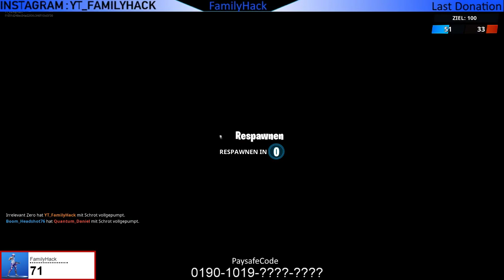Eliminierungen aus 50 m Entfernung - Prestige - Fortnite - Gewinnspiel AKTIV